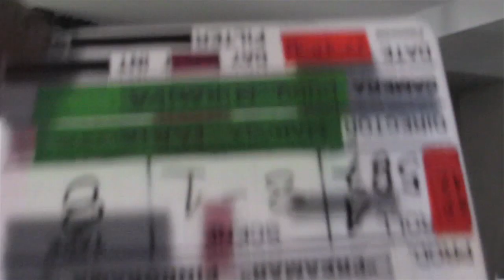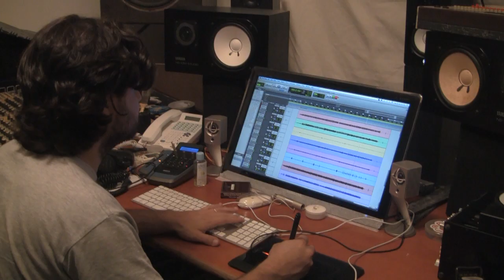RIO PREAMAR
Clipe oficial da música RIO PREAMAR
(Arlindo Cruz, Berna Ceppas, Estevão Ciavatta, Seu Jorge)

Edição: Soni Adílio